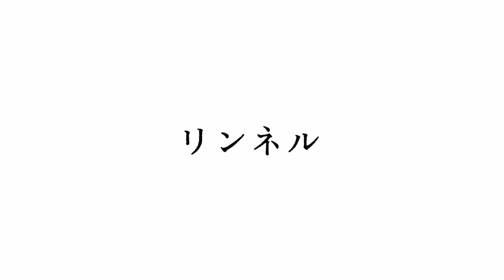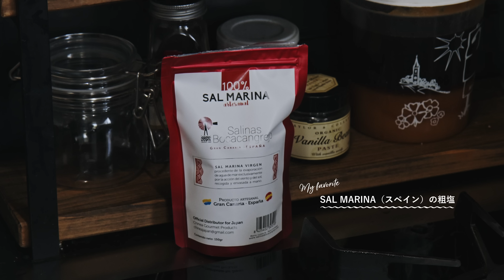Vlog【日々の食卓】大皿彩子さんの"美味しい”がサステナブルにつながるヴィ―ガン料理 Japanese Vegan Food, Sustainable Food, Soy meat recipe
料理上手、段取り上手なみなさんが、普段の食事をどのように準備して、味わって、楽しんでいるのかを見せていただく「Vlog日々の食卓」シリーズ。今回は、ヴィ－ガンカフェ「Alaska zwei」と「Universal Bakes and Cafe」「Universal Bakes Nicome」3店舗のオーナーでもある、フードプランナー・大皿彩子さんのキッチンにお邪魔しました。大皿さんは、自身がヴィーガンの食生活を取り入れているわけではないけれど、皆が美味しくハッピーに食事ができるのがヴィーガン料理で、それが環境にもやさしいという理由でお店を始めたそう。自宅でもよく作るという、旬の食材をいちばん美味しく無駄なく食べるためのヴィーガンレシピを教えてもらいました。

【作り方】
0:15  ‹にんじんの搾りかす入りアーモンドミルクスープ›
・玉ねぎのみじん切り　1/2個分
・にんじんの搾りかす　100～150g
・水　400mL
・昆布茶　小さじ1
・濃いめのアーモンドミルク 無糖プレーン　300mL
・ローストカシューナッツ　30g
・塩　適量

①　鍋（無水鍋がおすすめ）にオリーブオイルを入れ、玉ねぎ、塩を加える。全体を混ぜ蓋をし、弱火で、玉ねぎが透き通るまで加熱する。玉ねぎに焼き色がつくまで加熱しないよう注意する。にんじんの搾りかすを加え、全体を混ぜ、再度蓋をする（搾りかすを冷凍保存している場合、凍ったままでOK）。
②　にんじんにオイルがまわり軽く火が通ったら、水、ローストカシューナッツを加えて中火にし、沸騰するまで加熱する。
③　昆布茶を加えてひと煮立ちさせる。
④　アーモンドミルクとローストカシューナッツ、塩を加え味を調える。
⑤　器に注ぎ、ブラックペッパーをふる。

2:30 ‹規格外しめじとマッシュルーム、大麦のサラダ›
・大麦（乾燥押し麦）　40g
・しめじ　100g
・マッシュルーム　100g
・オリーブオイル　大さじ３
・ニンニクのみじん切り　小さじ１
・塩　小さじ1
・オリーブオイル　大さじ　1〜２
・フェンネル、タイム、セージなどお好みのハーブ
・仕上げ用の塩　適量

①　たっぷりのお湯に塩（分量外、パスタ茹で汁程度の塩分）を入れ、大麦（押し麦）を茹でる。15分ほど茹でて芯がなくなったら、ざるにあげ、オリーブオイル（分量外）を全体にまわしかけ混ぜ、くっつかないようにしておく。
②　マッシュルームを半分にカットする。
③　鍋（無水鍋がおすすめ）にオリーブオイルとニンニクのみじん切りを入れ、しめじとマッシュルームを加え、塩を加え全体を混ぜ、フタをして弱火で6〜7分蒸し焼きにする。
④　食感が残る程度に火が通りキノコからスープが出たら火を止め、大きなボウルで①の大麦とあわせる。鍋のスープやオイルもすべて加え、全体を和える。
オリーブオイル、お好みのハーブ、味を見ながら塩を加えて混ぜ、器に盛る。温かいうちも、冷めてからも、どちらもおすすめ。

冷蔵庫で保存すれば3〜４日おいしくいただけます。

4:44 ‹大豆ミートのから揚げ・ピーナッツタルタル›
・乾燥大豆ミート（ブロックタイプ）50g
・米油　適量
　‹漬け込み液›
　・水 250mL
　・しょうゆ 50mL
　・みりん　50mL
　・すりおろし生姜　小さじ２
　・すりおろしニンニク　小さじ1
　‹ピーナッツタルタル›
・ピクルス　50g
・市販の豆乳マヨネーズ 60g
・Bocchi 畑で採れたピーナッツペースト‹砂糖不使用› 小さじ１

①　大豆ミートをぬるま湯につけ、柔らかくなるまで戻す。(30分程度)
②　①を形が崩れないくらいの強さでしっかり水気を絞る。(大豆のにおいが気になるようならもう一度水でもみ洗いする)
③　水気を絞った大豆ミートを漬け込み液に入れ、冷蔵庫で一晩(6時間以上)漬ける。
④　ピーナッツタルタルを作る。ピクルスを刻み、豆乳マヨネーズと無糖ピーナッツ　ペーストをよく混ぜる。このとき、ピクルスの漬け込み液も加えるとさわやかなタルタルソースになる。
⑤　③を②よりも軽く絞り、全体に片栗粉をまぶして170〜180度に熱した米油で2〜3分揚げる。（途中で一度網であげ空気に触れさせるとカラッと揚がりやすい）
⑥　唐あげを器に盛り、タルタルソースを添える。

movie: Yuta Seki